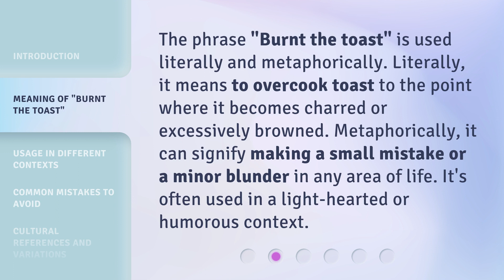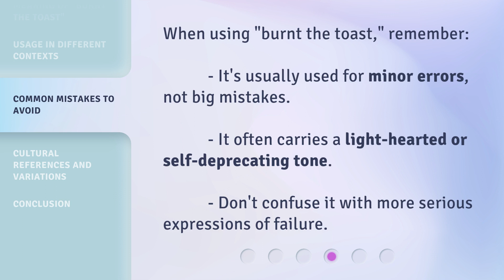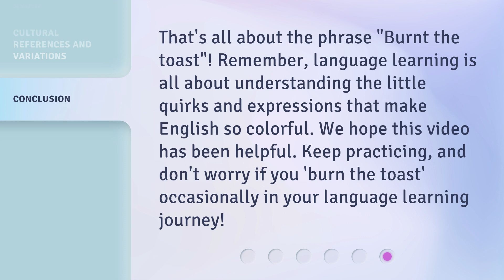Burn the Toast: A Common English Phrase Explained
Decoding 'Burn the Toast': Understanding a Common English Phrase • Unravel the meaning behind the widely used English phrase 'Burn the Toast' and discover its origins and cultural significance. Join us on this linguistic journey to deepen your understanding of this common expression.

00:00 • Introduction - Burn the Toast: A Common English Phrase Explained
00:30 • Meaning of "Burnt the Toast"
00:56 • Usage in Different Contexts
01:24 • Common Mistakes to Avoid
01:42 • Cultural References and Variations